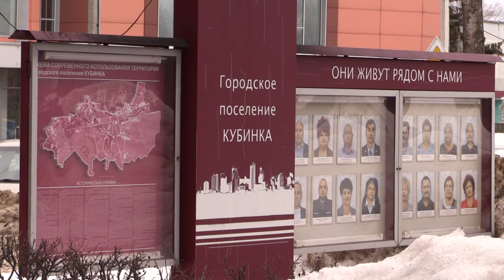Продуктовые наборы многодетным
Одинцовские единороссы вручили продуктовые наборы многодетным семьям, проживающим в Кубинке. Организовать передачу помогли прихожане Храма Иконы Божией Матери «Благодатное небо».